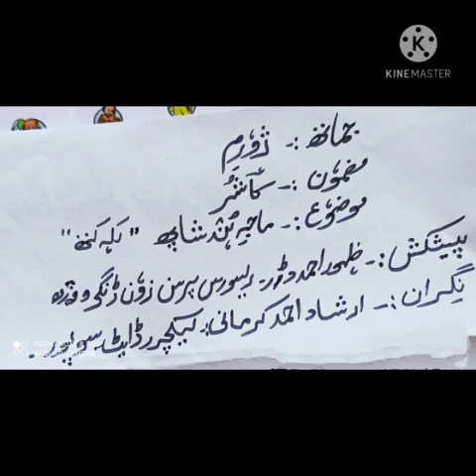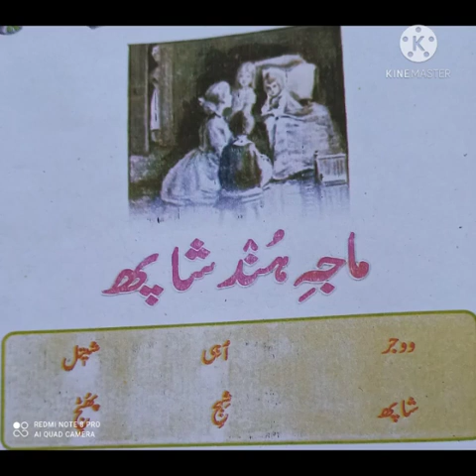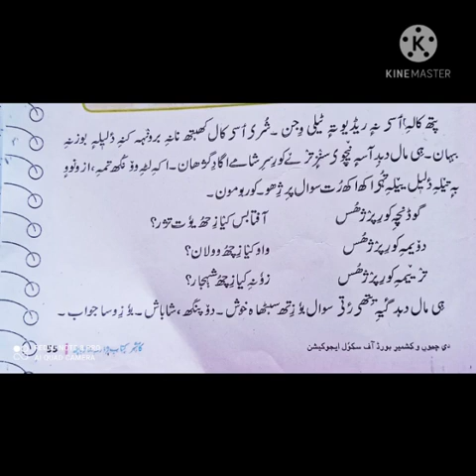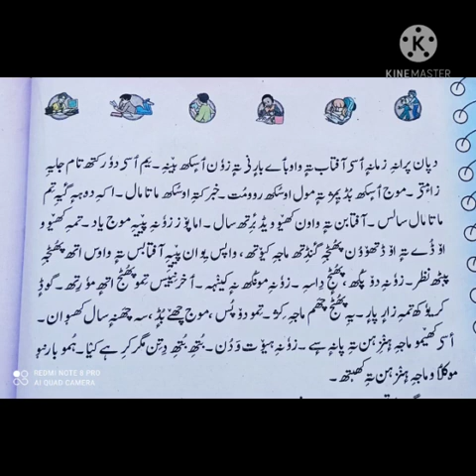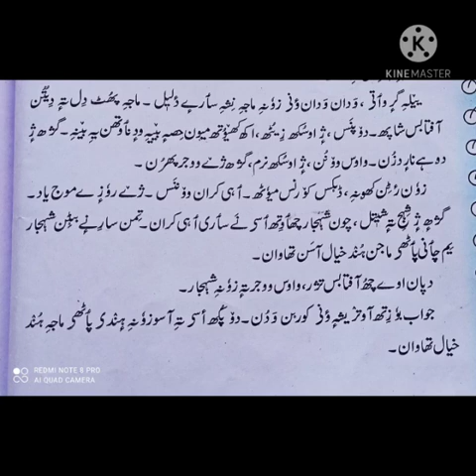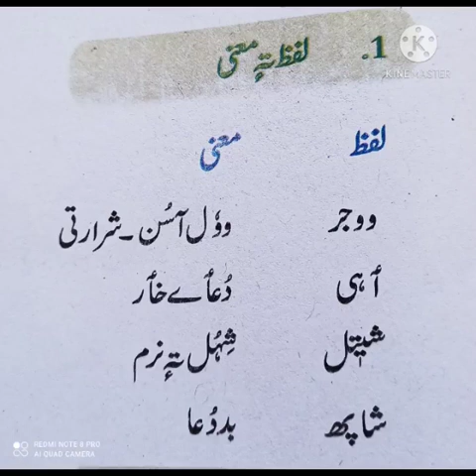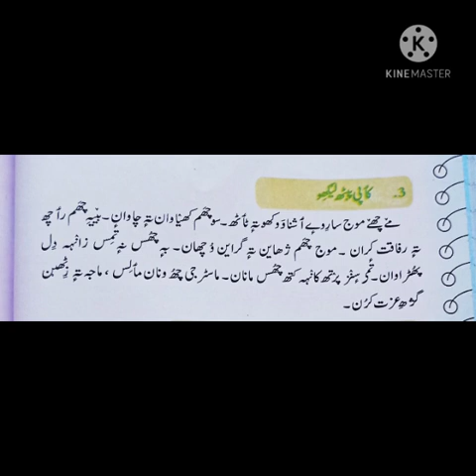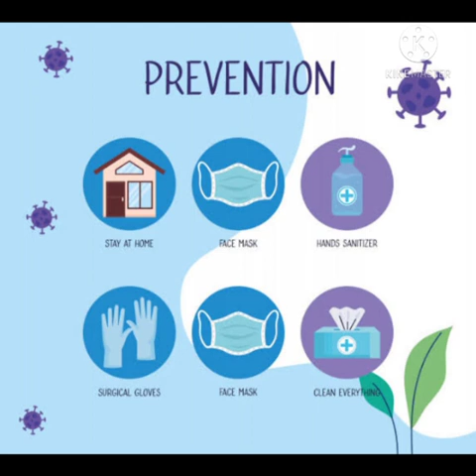Kashmiri class 4th lesson Maji hund Shaph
By Zahoor Ahmad Dar ZRP Dangiwacha under guidance of Irshad Ahmad Kirmani Lecturer DIET Baramulla Sopore